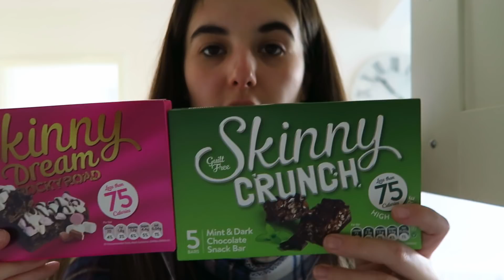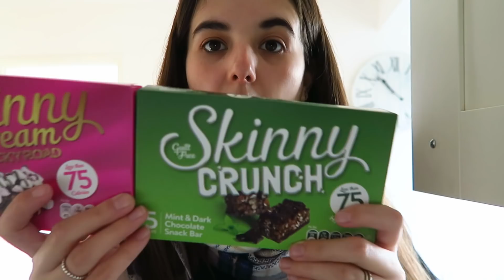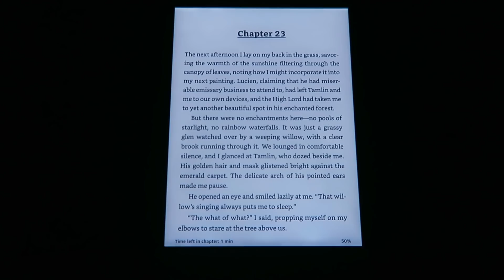Shopping For Stocking Fillers | VLOGMAS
Hi everyone,

Today I was on a mission to get more stocking bits for Neil, which wasn't too successful! Then spent the afternoon catching up on the usual, home work with P, dinner, bath & then bed! Hope you all enjoyed!

Jess
xxx

ABOUT US